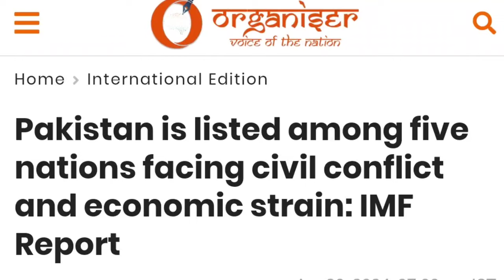Pak IMF pehle hme khus karke juta mar Diya |Pakistan is the Newest Member of the IMF war-torn Club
IMF pehle hme khus karke juta mar Diya |Pakistan is the Newest Member of the IMF war-torn Club

In this video, we delve into the comparison between the economy of Pakistan and the powerful International Monetary Fund (IMF). With the recent developments of IMF categorizing Pakistan with war-torn countries, we analyze the implications and consequences for both sides. Who will come out on top in this economic showdown? Tune in to find out!
Don't miss this insightful analysis on the IMF vs Pakistan economic landscape.